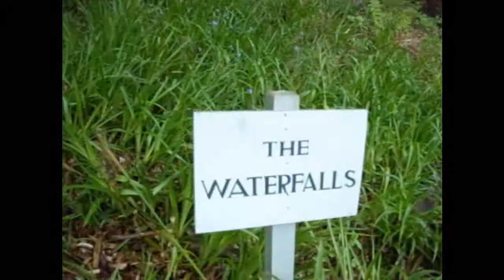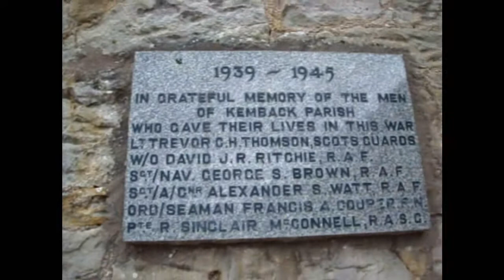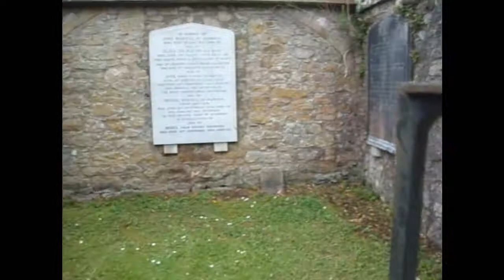BKR... The Movie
This is a Vlog film I recorded on an old camera in the summer of 2017 when I took a trip to Fife in Scotland. This video features Kellie Castle gardens and some other locations in Fife. AND